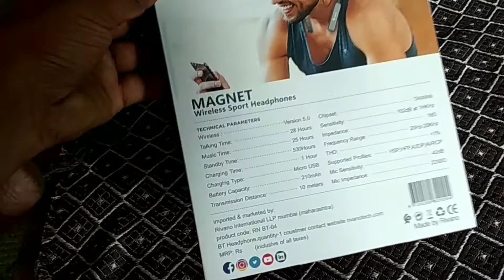Rivano Bluetooth | Unboxing | Review | Features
hello dosto is video me hamne rivano bt ka unboxing aur review kia hai rivano kam budget me aane wala best quality ka Bluetooth hai agr ap iske buy krna chahte hai to iske official website se online purchase kr sakte h ya najadiki store se buy kr sakte hai
rivano bluetooth Indian brand hai

rivano best features